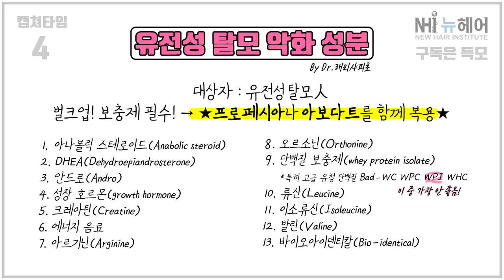★유전 탈모★ 악화 성분 Top13 (00:23초) 캡쳐 준비! - 뉴헤어 I 탈모치료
유전성 탈모 악화 성분을 대신 정리해보았습니다.
캡쳐하세요!